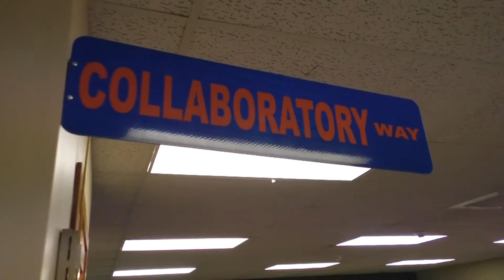Writing Collaboratory | Erin Anderson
Established in 1867, Centenary University has grown into an innovative, coeducational liberal arts University with a strong career focus. The history and traditions we celebrate at Centenary form the very foundation of the University and provide a solid building block for successfully educating and preparing students to face tomorrow’s challenges.